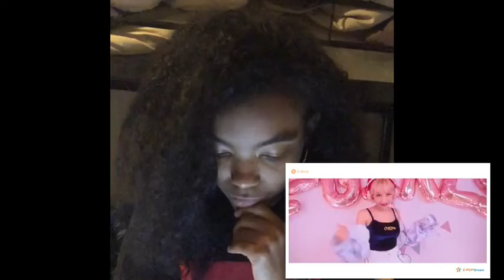✨💛 Z-girls || Streets of gold ||✨💛 Reaction